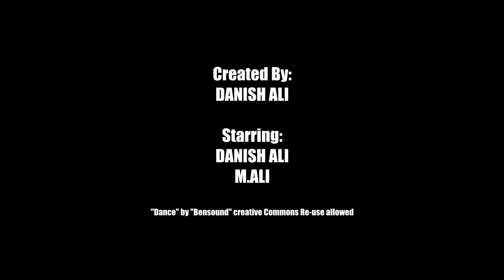"That Stranger Who Asks Too Many Questions" -By Danish Ali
This video is about a complete stranger who asks too many questions while you are in the bus, aeroplane, waiting area, etc and they ask question after question as if they are interrogating you.